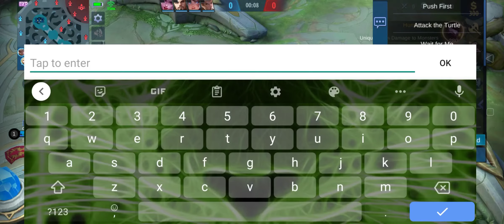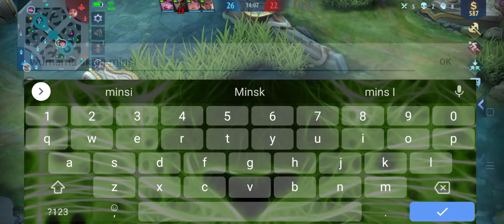CHECK IT OUT NEW BUILD! BRODY OP? BEST BUILD 2021 | MAXIMUS ZYR | Mobile Legends Bang Bang